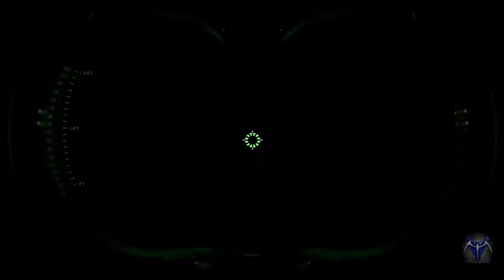Ghostbusters: The Video Game(PS3) Part 10- Disturbance at the Museum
Ghostbusters: The Video Game(PS3) Gameplay Walkthrough Part 10-  Disturbance at the Museum

The events of the game begin during Thanksgiving Day of the year 1991, two years after the events of Ghostbusters II. The Ghostbusters, now official city contractors, are training a new recruit, whom Dr. Venkman insists they simply call "Rookie" so they don't get too attached in case something should happen to the new hire while testing out experimental equipment. A large PKE shockwave then hits New York City, and sends the team on a variety of calls to capture ghosts that result from it.

Difficulty: Experienced(Medium/Normal)